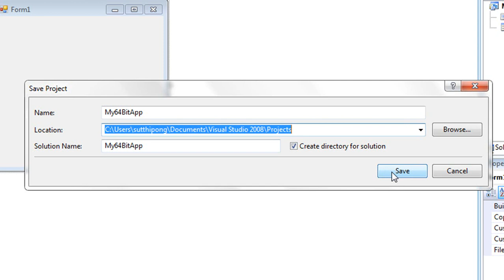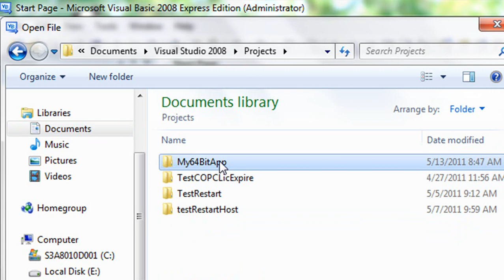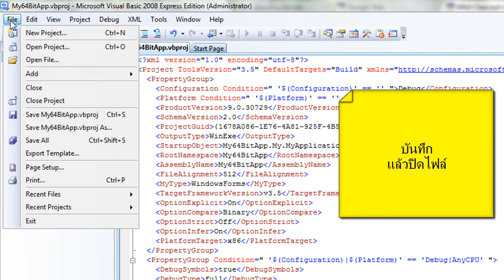VSNet64x.wmv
การปรับแต่งให้ Visual Studio.Net Express สามารถใช้ ActiveX Control บนระบบปฏิบัติการ 64 บิตได้